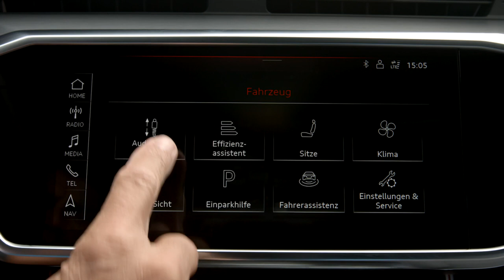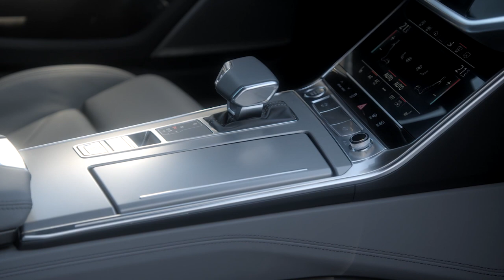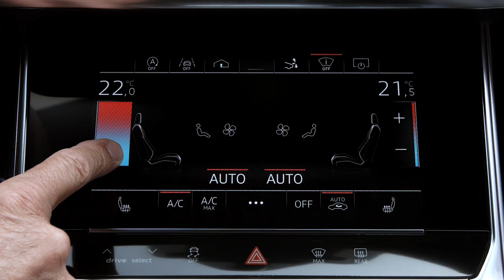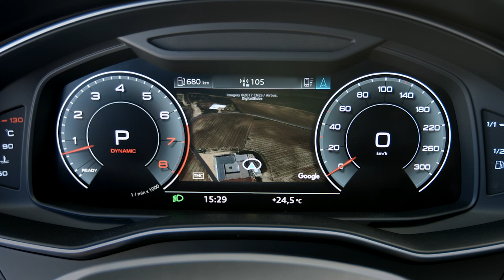2018 Audi A7 Sportback blue - footage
The Audi A7 Sportback is an athletic sculpture with a long engine hood, long wheelbase and short overhangs. Pronounced contours emphasize the wheels, which measure up to 21 inches in diameter, and reference Audi’s quattro genes. These genes determine the proportions of the vehicle’s body.

The silhouette is defined by the dynamic roofline, which drops sharply toward the rear. Four figures delineate the sporty character of the large coupe: It is 4,969 millimeters (16.3 ft) long, has a wheelbase of 2,926 millimeters (9.6 ft) and is 1,908 millimeters (6.3 ft) wide, but stands only 1,422 millimeters (4.7 ft) high.